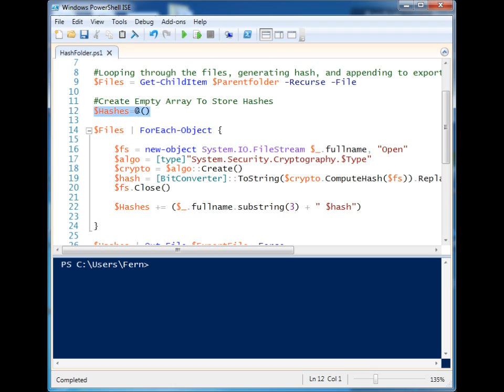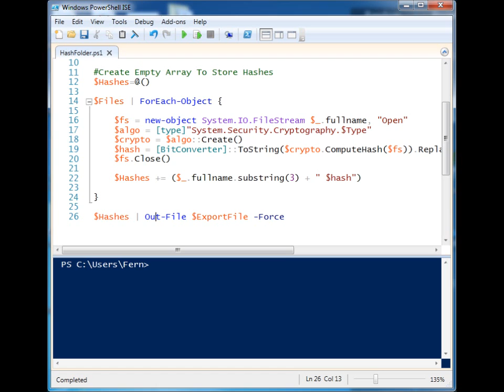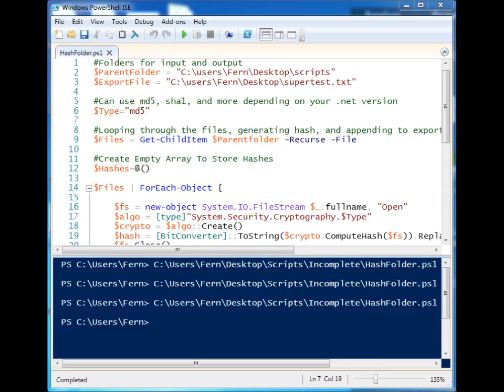Create MD5/SHA1/More hashes from files in Powershell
Use Powershell and .NET to create hashes for files

I found this blog useful, and it contains a cmdlet version if you want to hash only one file